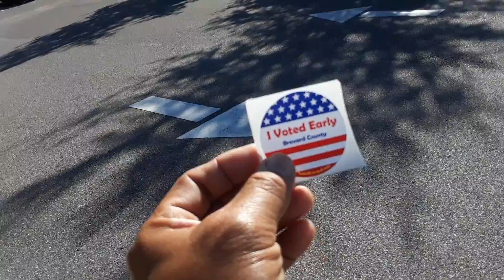Exercise Your Right To Vote (V1405) Living In A Van Dweller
It's important to exercise your right to vote, especially in today's current environment.